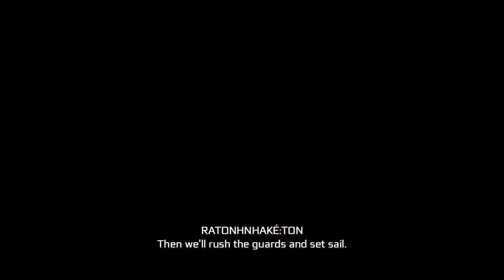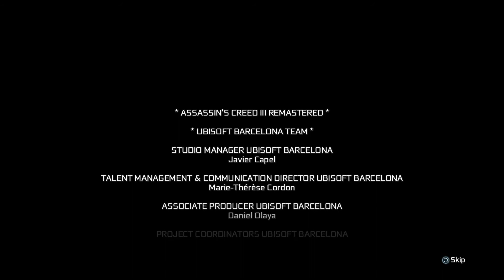The Tyranny of King Washington DLC Assassins Creed 3 PS4 Pro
The Tyranny of King Washington DLC.
Assassins Creed 3 Remastered PS4 Pro

Just finished playing AC3.. as well as Ezio's trilogy and Black Flag.. Going to play next is AC Liberation.. then AC Unity, Syndicate,Origins and Odyssey.. I am enjoying so far.. getting ready for AC Vahalla.. xD